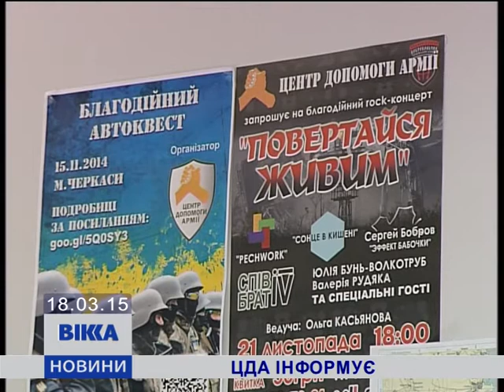Черкащанам на передовій бракує лопат та пил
Бійці АТО просять про інструменти